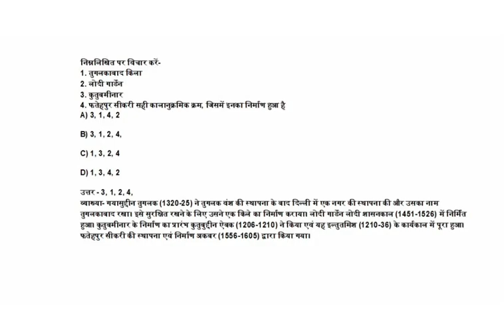निम्नलिखित पर विचार करें-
1. तुगलकाबाद किला
2. लोदी गार्डेन
3. कुतुबमीनार
4. फतेहपुर सीकरी सही कालानुक्रमिक क्रम, जिसमें इनका निर्माण हुआ है

उत्तर - 3, 1, 2, 4,
व्याख्या- गयासुद्दीन तुगलक (1320-25) ने तुगलक वंश की स्थापना के बाद दिल्ली में एक नगर की स्थापना की और उसका नाम तुगलकाबाद रखा। इसे सुरक्षित रखने के लिए उसने एक किले का निर्माण कराया। लोदी गार्डेन लोदी शासनकाल (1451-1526) में निर्मित हुआ। कुतुबमीनार के निर्माण का प्रारंभ कुतुबुद्दीन ऐबक (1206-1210) ने किया एवं यह इल्तुतमिश (1210-36) के कार्यकाल में पूरा हुआ। फतेहपुर सीकरी की स्थापना एवं निर्माण अकबर (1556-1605) द्वारा किया गया।